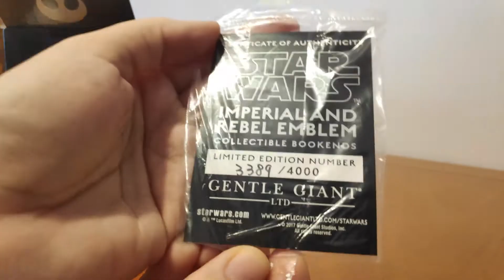Sujeta libros STAR WARS Ed. Limitada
Este vídeo está cedido por mi Frikihermana (yo debería de estar de vacaciones en este momento), que además es la Fan de Star Wars de la familia. Y es un juego de sujetalibros superchulos, fabricados en resina,  edición limitada y numerada.

Enlace de producto: